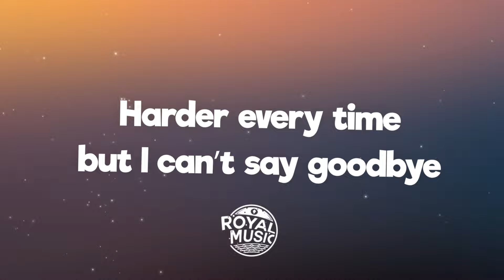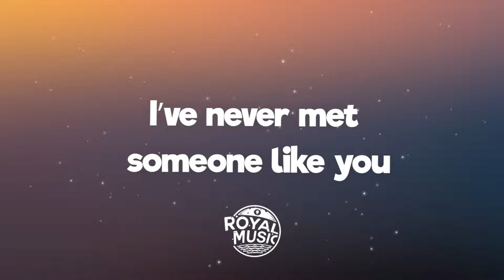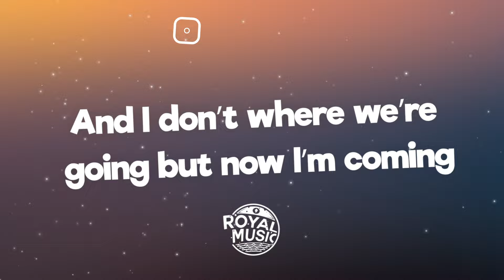Henri Werner, Krysta Youngs - Mirror (Lyrics) [7clouds Release]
🎤 Lyrics: Henri Werner, Krysta Youngs - Mirror

Attention
Reflection
Distortion
A connection we hide

Confession
The tension
It’s getting
Harder every time
But I can’t say goodbye

Cause there’s something about your vibe
I’ve never met someone like you
It’s like we’re twin flames
Our fire’s burning
And things are getting clearer

I don’t know what this is ya but now I want it
And I don’t where we’re going but now I’m coming
It’s like looking in the mirror mirror

No guessing
A lesson
No pretending you don’t feel it inside
Every time

I don’t know how it gon end ya aint that something
You got under my skin and now baby we both jumping